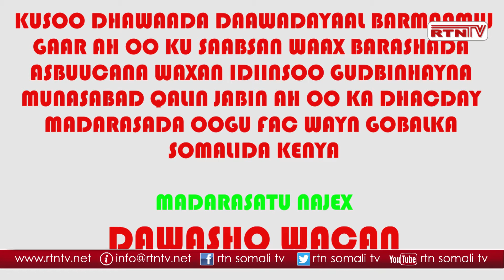MADARASADA NAJEX: QALIN JABINTA XARUNTA TACLIINTA ISLAMIGA AH EE OOGU FACWAYN DALKA KENYA